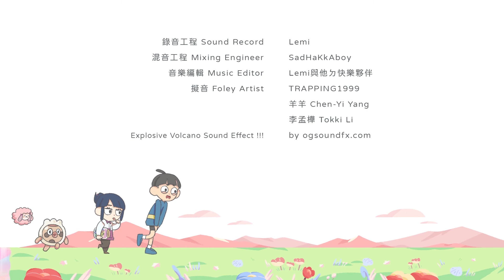2021 巴哈姆特 ACG 創作大賽 - 動畫組 - Toiland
作品名稱：Toiland

作者名稱：爆肝一整年

作品簡介：
一場膀胱與時間的追逐戰、一項令人左右為難的選擇， 我們是「Toiland」，以尿急為主軸，希望讓觀者放鬆並帶給其歡笑的動畫作品。